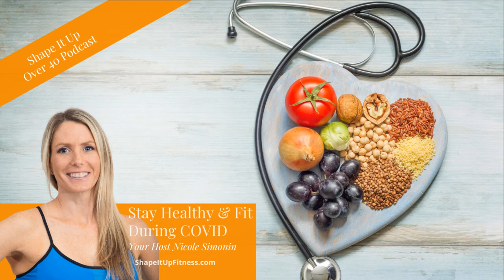Ways to Stay Healthy and Fit During COVID (Shape It Up Nicole Simonin 2020)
Ways to Stay Healthy and Fit During COVID

It's Day 138 of COVID-19. Health agencies have stressed the importance of staying at home during the coronavirus pandemic. Most people are for the first time working from home. Some people are having to home school their children. Some people are having to do both. With a full house of people that you love but might not want to spend all your time with stress levels can get high. Feelings of being “stuck” at home and not being able to spend time like you usually do can open up a whole new level of emotions. Some of these emotions might be fear, sacrifice, lack and scarcity.  In normal circumstances, these emotions are not as heightened but now that everyone is going through the same issue all at the same time all these emotions are magnified. Learn ways to stay healthy and fit during COVID...more

Find Out In Today’s Podcast:
How to Socially Distance Yourself From Your Fridge
Earn Your Sit Time
When is the best time to have stress

I help women lose weight for the last time.